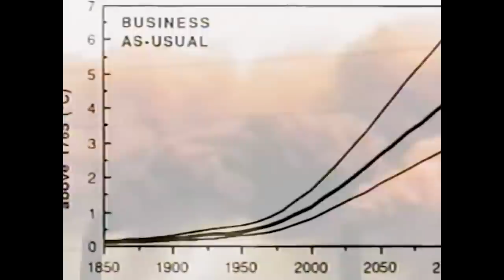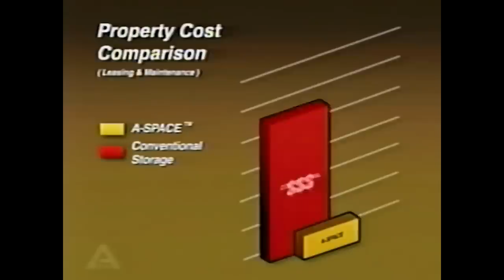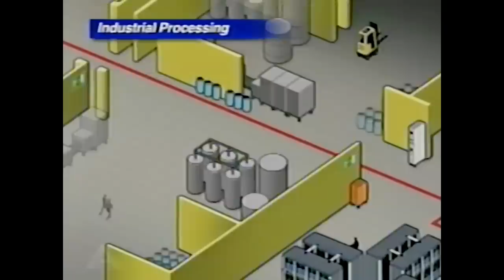TO DLATEGO POWSTAŁY BACKROOMS... KANE PIXELS THE BACKROOMS ANALIZA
Kolejna teoria i analiza ze świata Backrooms...